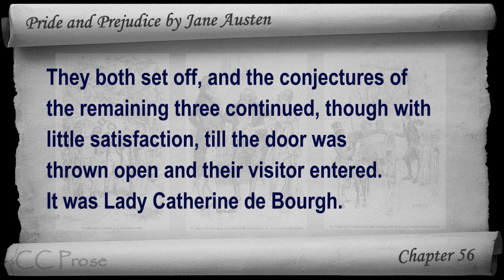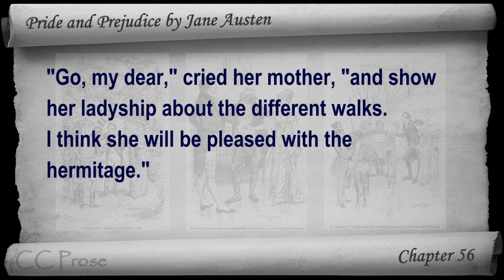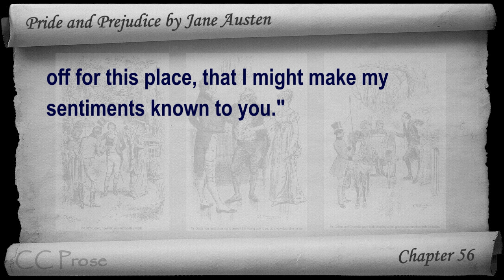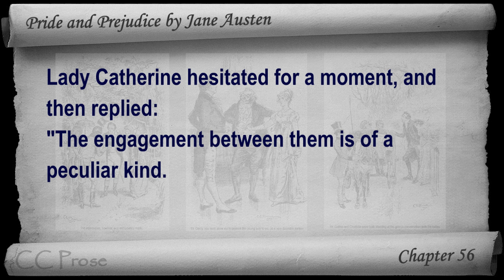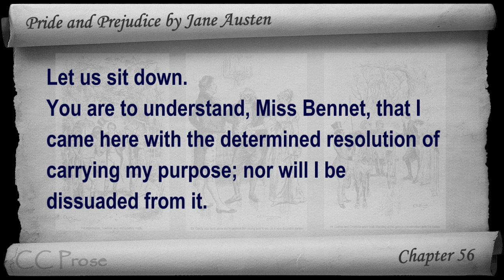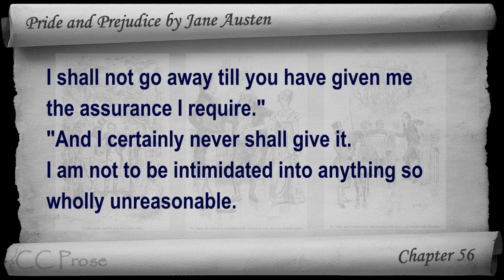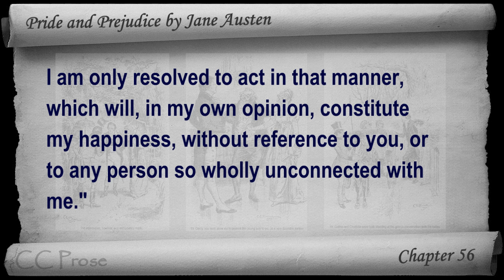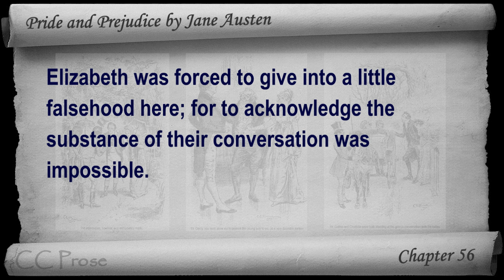Chapter 56 - Pride and Prejudice by Jane Austen